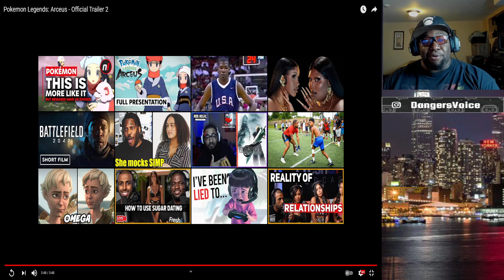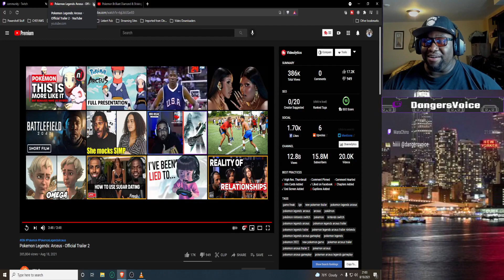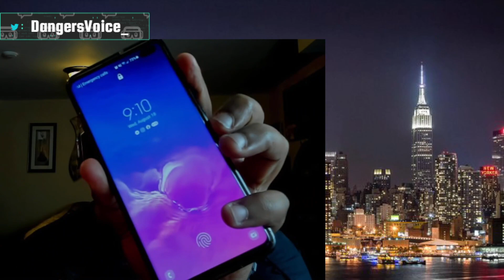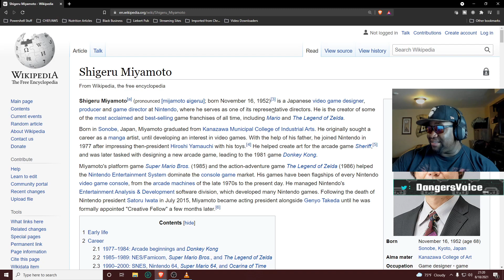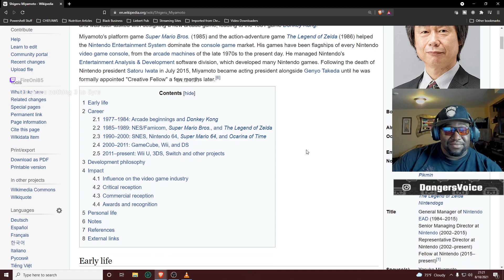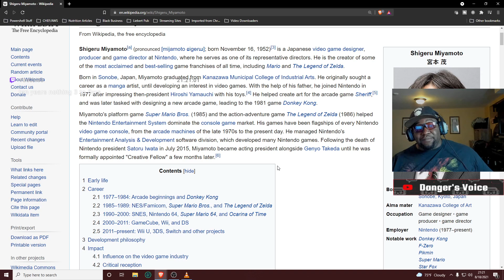POKEMON CONTENT HAS IMPROVED & VIDEO GAME COMPANIES COMPETITION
📖 About Danger's Voice "The People's Choice"
An Army Veteran from the NYC who loves games and decided to stream everything I play. Life long gamer but got away from it for a few years. Now I am back with a vengeance and ready to clear out my backlog of games. I am a Variety Game Streamer so who knows what you will catch me playing.

The C.O.O.L Kids "Creating Our Own Legacy"
I am a part of the C.O.O.L Kids Team on Twitch which is a newly formed organization of Content Creators. C.O.O.L stands for "Creating Our Own Legacy".